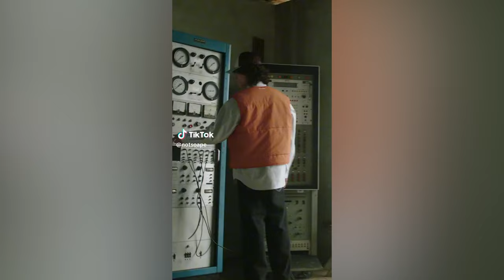A brand everyone should know about (plus outfits)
Thank you to everyone for the support!!
If you guys every want to talk just dm me though insta- isaac_msn777

 • (FREE) Lo-fi Type Beat - Blue Moon
78 BPM